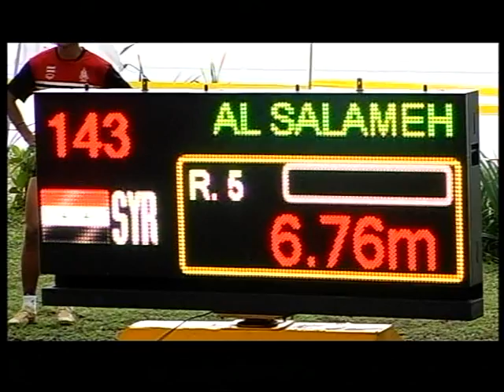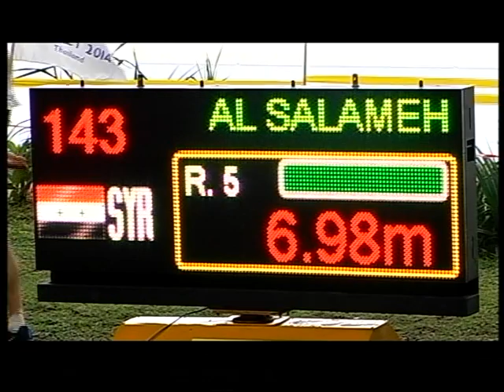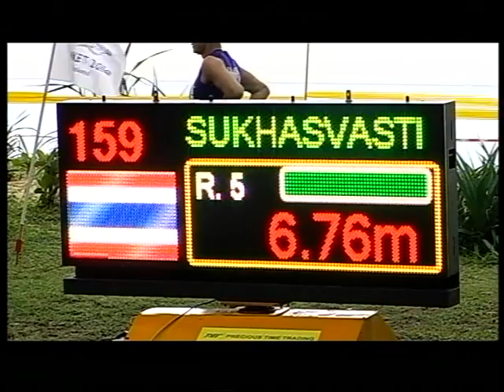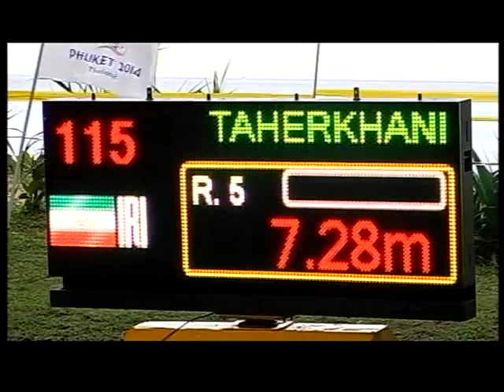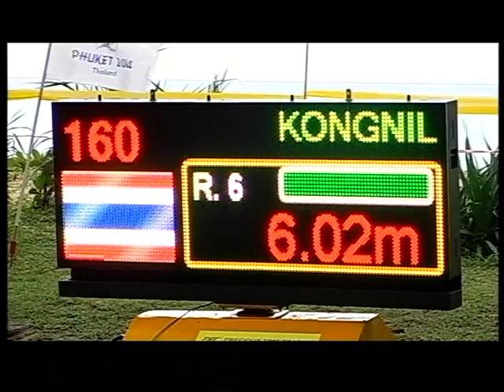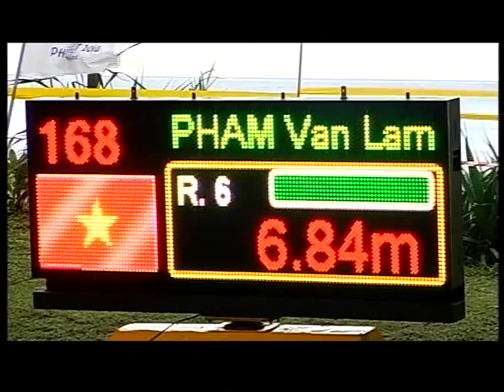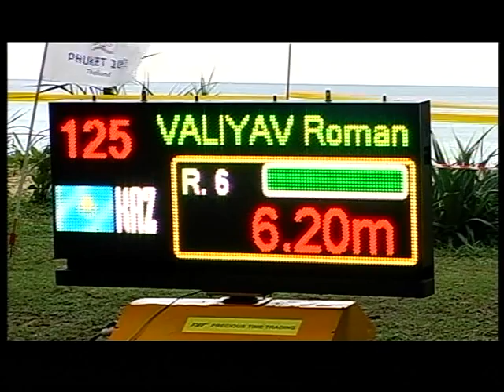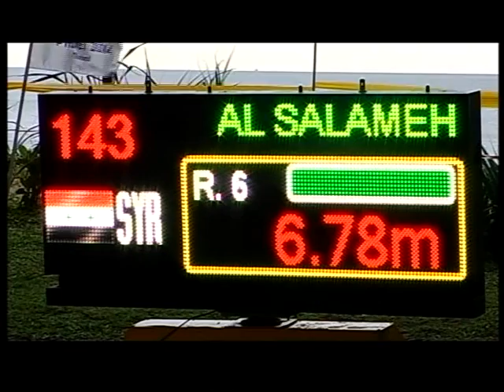Beach Athletics Disc 1 4th Asian Beach Games 2014 Phuketthailand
Beach Athletics Disc 1/5